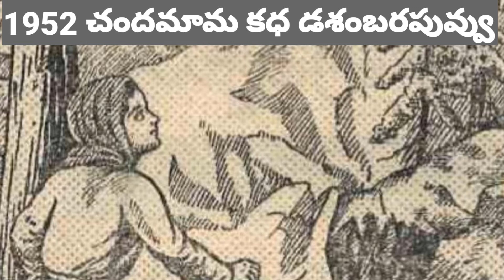🌟డిశంబర పువ్వు కధ🌟1952🌟అలనాటి చందమామ కధలు🌟ammacheppindicheddamu🌟